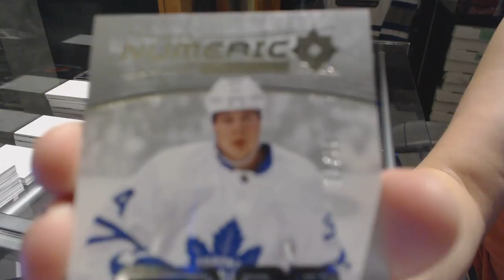DunnChad's 16-17 Upper Deck Ultimate Hockey Box Break